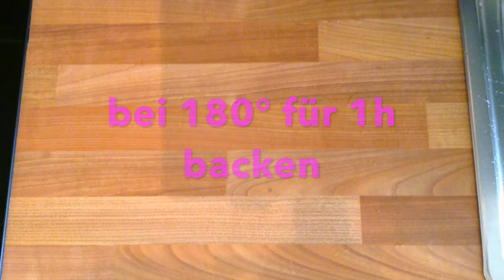### Das HÜHNCHEN REZEPT ohne Namen.... ###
Liebe Zuschauer, heute gibt es einen absoluten Gaumenschmaus. Einen Namen habe ich noch nicht, aber vielleicht fällt dem Einen oder Anderen von Euch ein passender Name ein ;-)

Die Zutaten ( für 3 Personen)

- 600g Hähnchenfilet
- 175g fettarmer Rohschinken (12-14 Scheiben!!)
- 1 rote & 1 grüne Paprika
- 1 rote Zwiebel
- Ketchup light
- 2 Harzer Rädchen oder ähnlicher fettarmer Käse
- 1 EL Hähnchengewürz
- 1 EL Cayennepfeffer
- 1 EL Knoblauchpulver
- 1 TL schwarzer Pfeffer

Zunächst würzt Ihr das Hähnchenfilet in einer großen Schüssel mit den angegeben Gewürzen gut durch.
Nehmt anschließend eine Backform und legt die Rohschinkenscheiben von der Mitte der Backform über die Ränder hinaus, bis die komplette Form bedeckt ist.
Nun legt Ihr nacheinander das Hähnchen, den Ketchup, die Paprika, die Zwiebel und